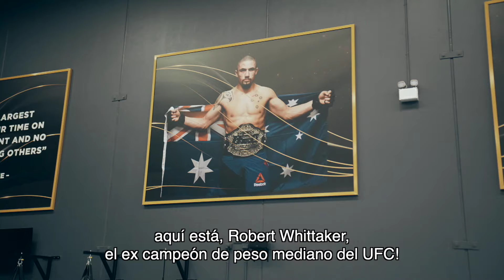UFC298 Robert Whittaker vs Paulo Costa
Pelea de contendientes peso medio para la pelea coestelar de UFC298 Whittaker vs Paulo Costa